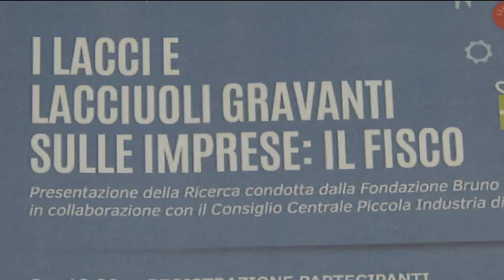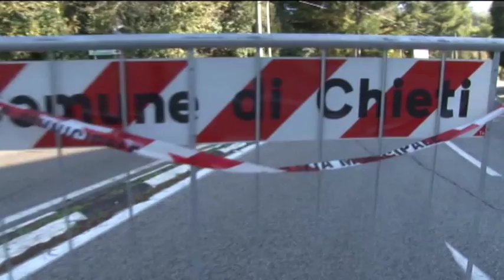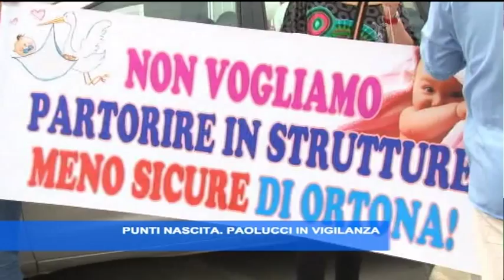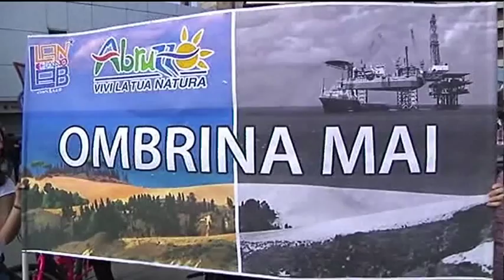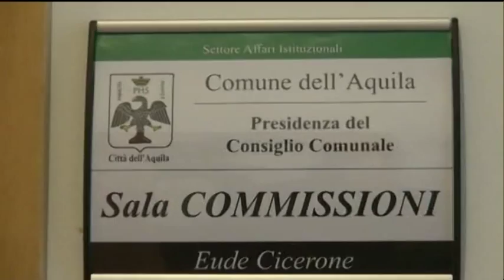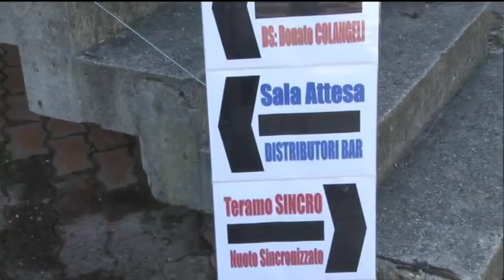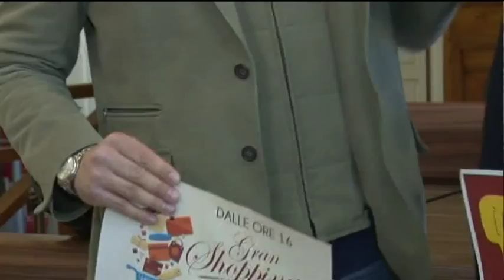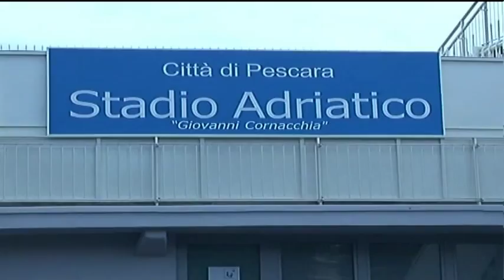TgSei - Edizione della notte - Martedì 1 dicembre 2015